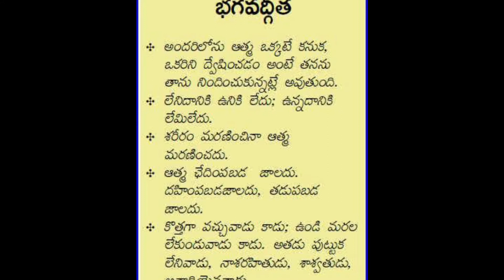భగవద్గీత 1 వ అధ్యాయము.